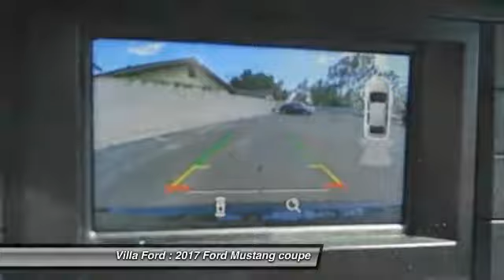2017 Ford Mustang ORANGE TUSTIN PLACENTIA FULLERTON ORANGE COUNTY 00S71408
2017 Ford Mustang GT FASTBACK

Villa Ford
2550 N. Tustin St.